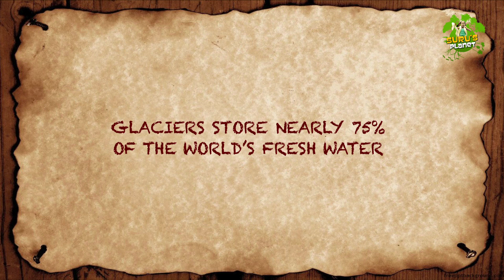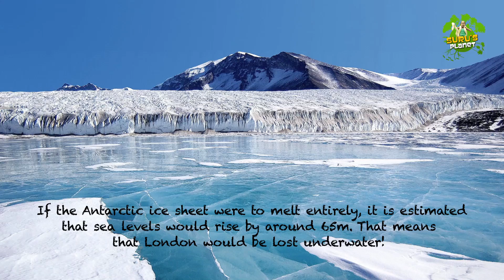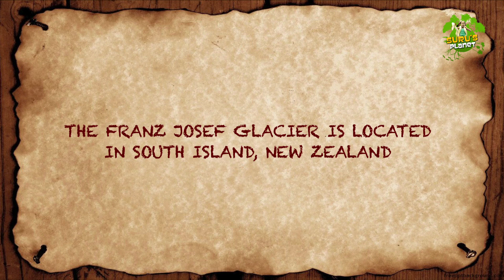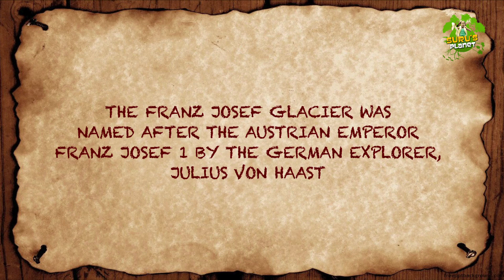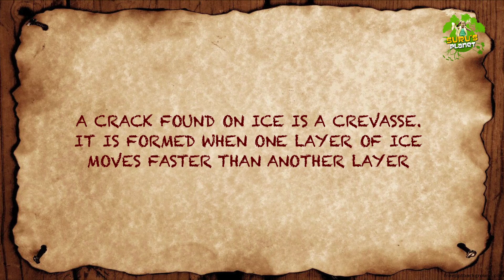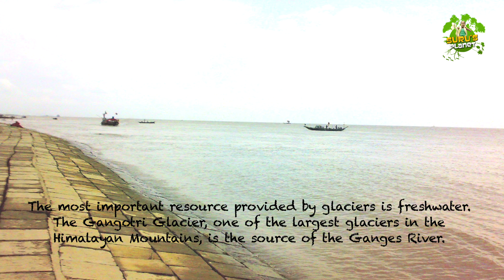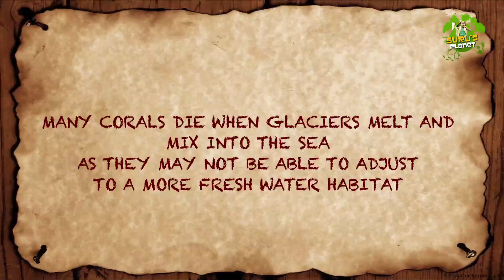Episode 01 Franz Josef Glacier (Wunderland New Zealand Series)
The magnificent Franz Josef Glacier is widely regarded as the gem of New Zealand's West Coast Glaciers, and one of the most impressive sights to be found anywhere in the world. Suffering due to climate change, it was until a few years ago, a hiker's paradise. Suru explores the glacier to see how the loss of glaciers will affect the future of our planet.